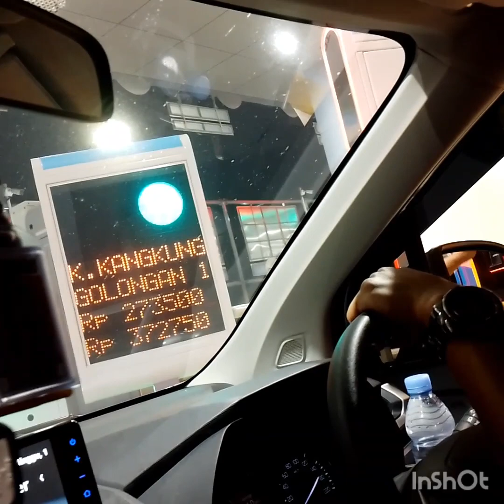perjalanan pulang yogya bandung!! 10jam kena macet, istirhat 2x di semarang n brebes!!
kena macet 3jam di magelang.. 2jam di tol semarnag tegal.. pegel bgt smpe 3x istrht..smua rest area full